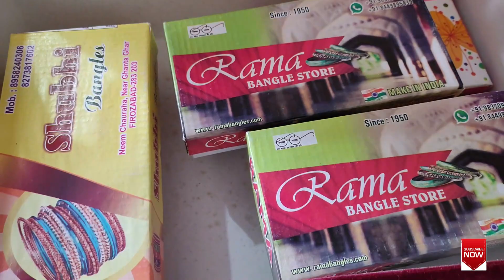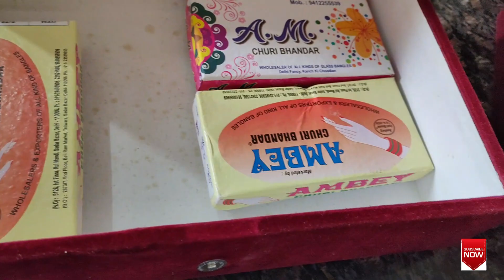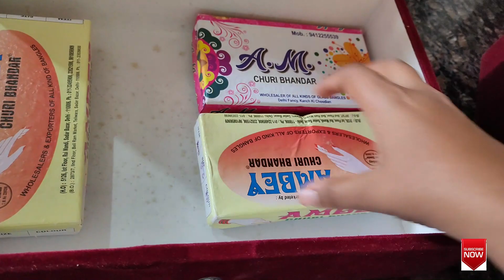A DIML| My bangals collection| Diy idea to store bangals| simple curry recipe | vathsala vijay